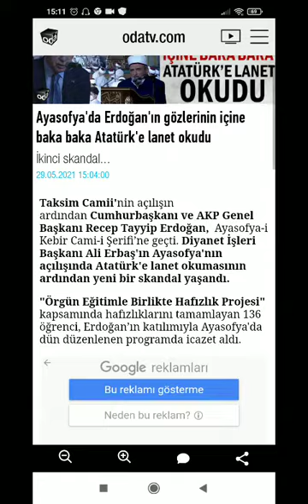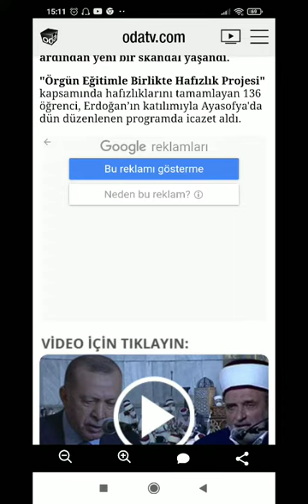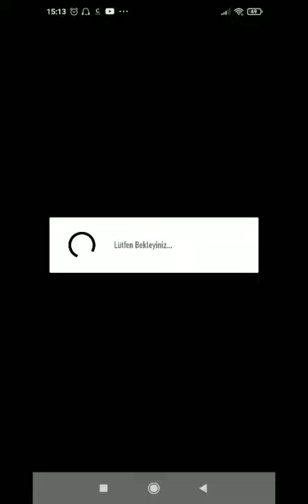Ayasofya'da Atatürk'e (yine!) lanet okundu! Erdoğan'ın gözlerinin içine baka baka... Yeni gelişme...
Barış Biner ile Tarafsız Haber Gerçeğin Sesi

OYNATMA LİSTELERİM